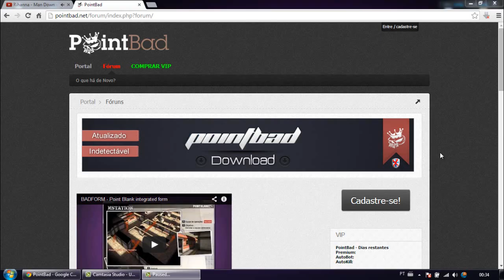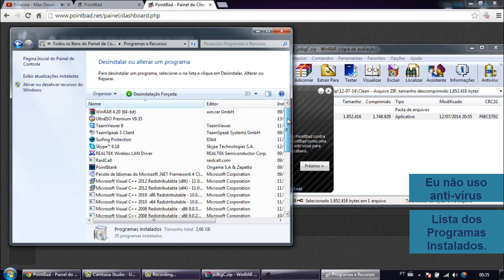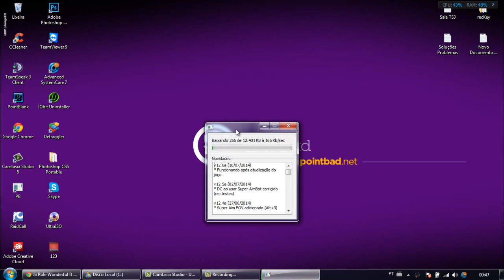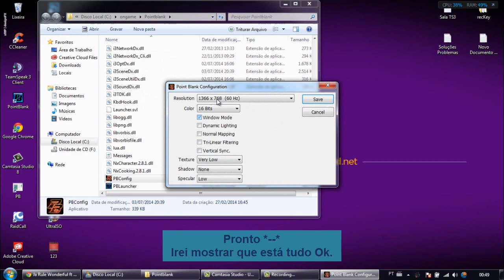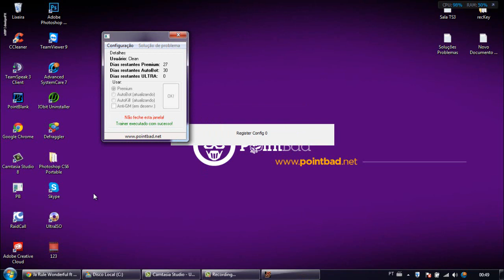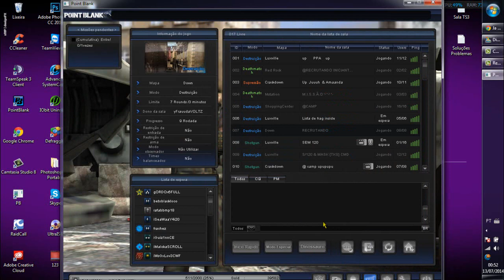Como baixar e Instalar PointBad Premium